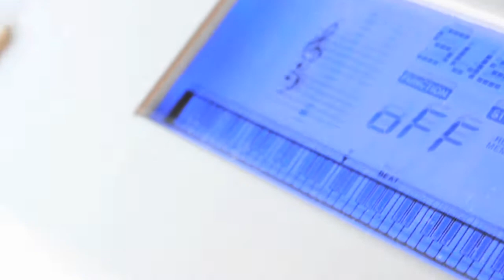mahmutovic wedding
Predivnog,radosnog julskog suncano-kisnog dana 2011. godine emina i feto su "ovekovecili" svoju veliku ljubav,ovo predstavlja svedokovo(kumino) svedocenje. muzika sa pocetka je delo Sejda,Fetovog brata,koji se i pojavljuje u spotu pevajuci refren:]